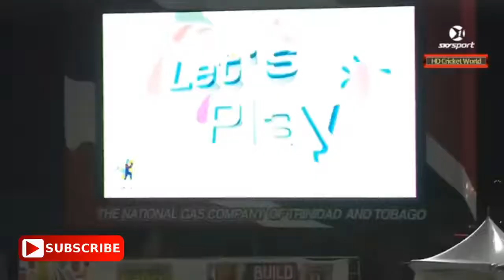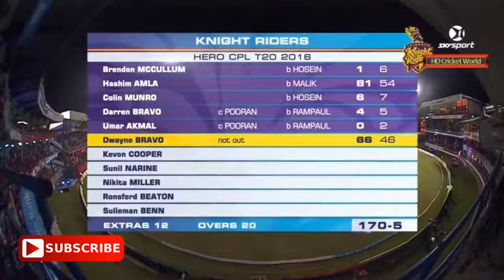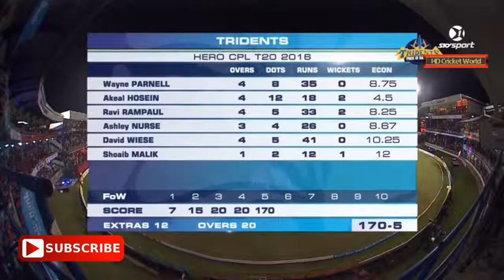live CPL streaming Highlights - Match 3 - Trinbago Knight Riders v Barba - Hero Caribbean Premier Le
Darren Sammy National Cricket Stadium, Gros Islet, St Lucia